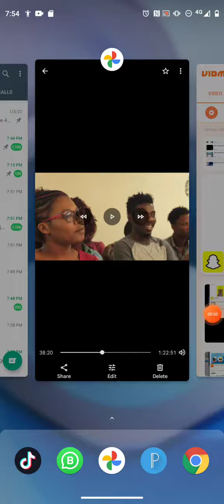pasteur a vin jwenn madann li nan chanm nan avèk Diacre la. Lyen tout video a Nan description an